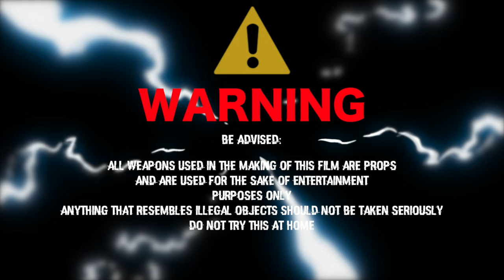HottyBoyzStitch - Out The Box 🎥Shot By Day One Visuals ( 4K )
HottyBoyzStitch - Keep On Dissing